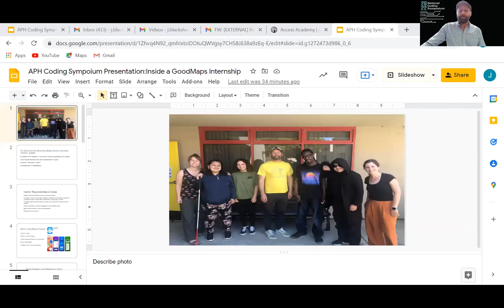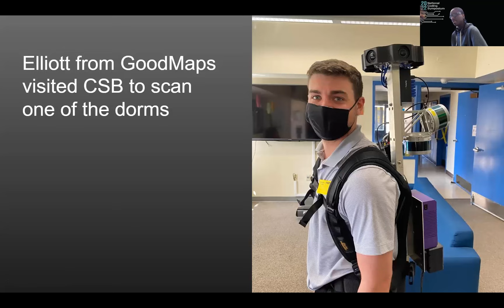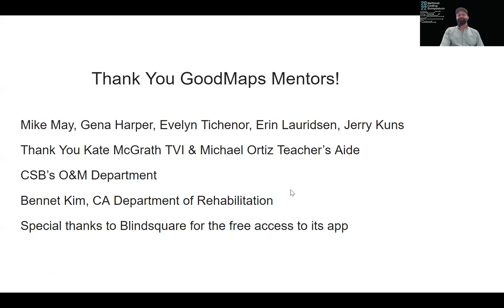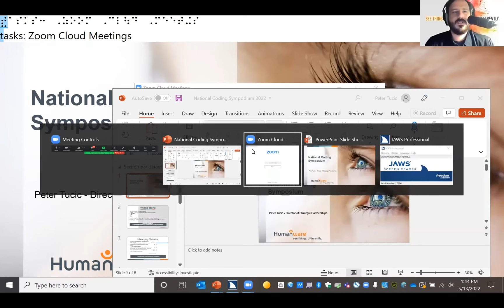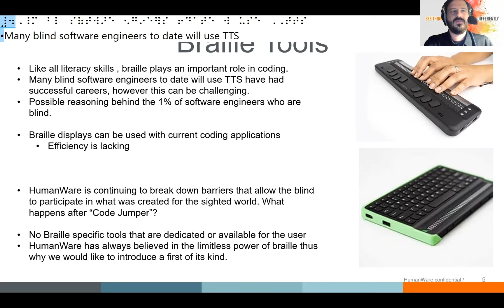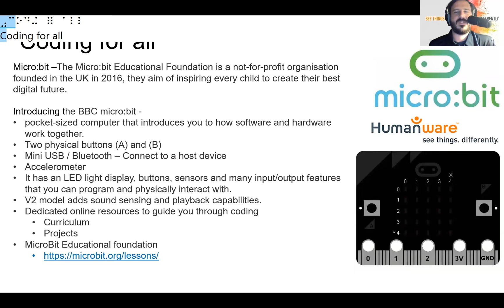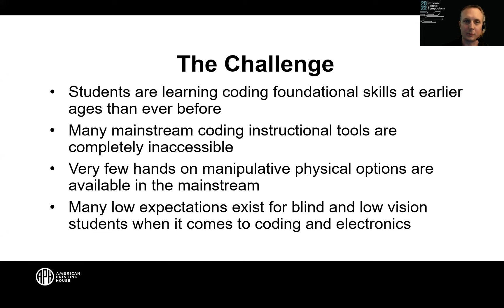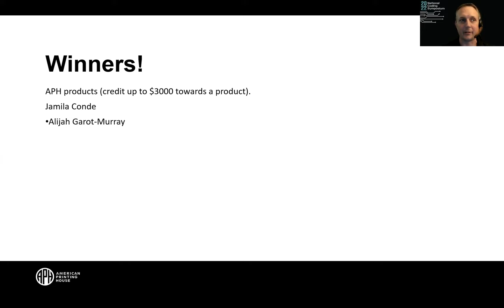2022 National Coding Symposium - Day 5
Opening Announcements - APH

Keynote - Kisiah Timmons, Yahoo, Inc.

Panel Introductions - Greg Stilson, APH, Moderator

Panel and Q&A: Coding—It’s Not Just for Geeks
     Steve Clower, Desmos
     Peter Tucic, HumanWare
     John Gardner, ViewPlus

CareerConnect Success Story
     Richard Rueda, APH, Interviewer
     Andres Gonzalez, Apple, Interviewee

A Conversation with Sina Bahram
     Sina Bahram, Prime Access Consulting, Inc.

Inside An Internship with GoodMaps
     Jim Blackshear and Intern team, CSB

Three Keys to Becoming a Successful Blind Programmer
     Austin Seraphin, Self-employed

Meet KeyCode: an exciting python editor being developed specifically for braille users
     Peter Tucic, HumanWare

Exciting Things Happening at Vispero - Mohammed Laachir, Vispero

APH’s Road to Code - Greg Stilson, APH

APH STEM Camp and Closing Announcements
     Leanne Grillot, APH
     Denise Snow, APH
     Adrian Amandi, CSB